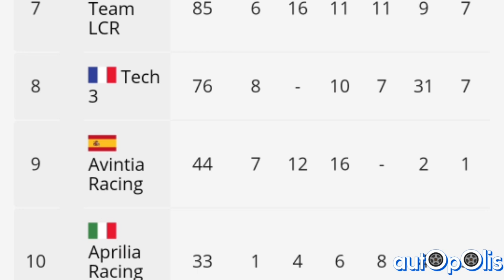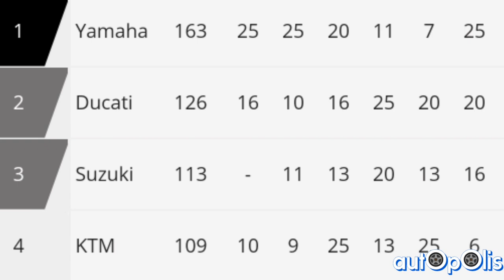MotoGP POST GARA: Vince FABIO, VALE & DOVI out. DICHIARAZIONI, statistiche, ecc. BARCELLONA